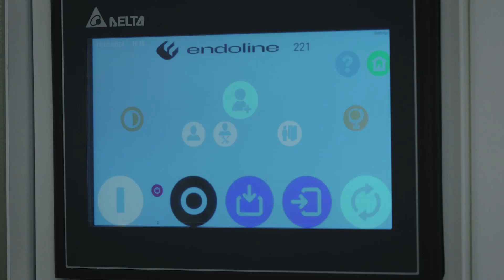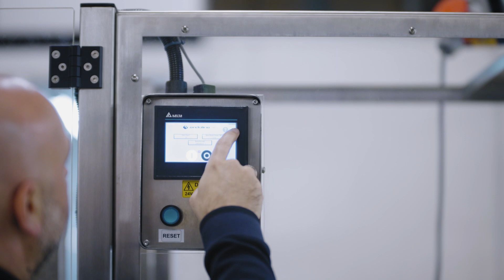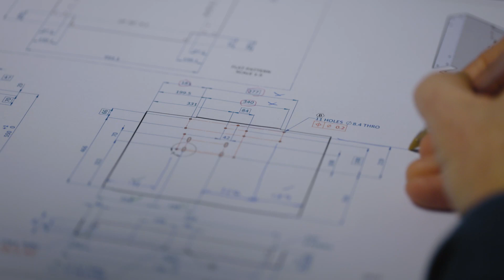Episode 3 Endoline: The Future "Forging The Future"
In the final installment of our series exploring the past, present, and future of automation, join us as we embark on a journey into the unknown with Endoline.

Get ready to witness Endoline's vision for what lies ahead as we delve into their ambitions and aspirations for the future. From shaping the future of their business to pioneering industry advancements, Endoline is developing new ways to help customers adopt automation.

Don't miss out on this captivating glimpse into the future of automation and beyond. Click the link below to start your journey and explore more about Automate UK today!